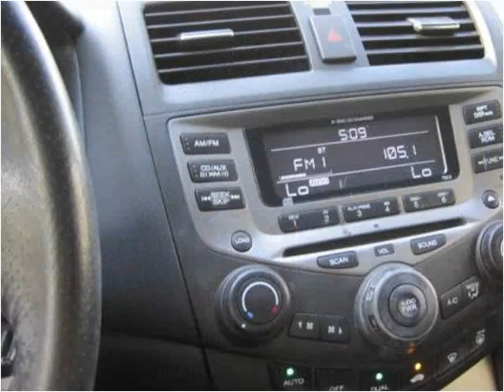2006 Honda Accord Used Cars Baldwin Park or Glendora CA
This 2006 Honda Accord is available from Route 66 Motors.